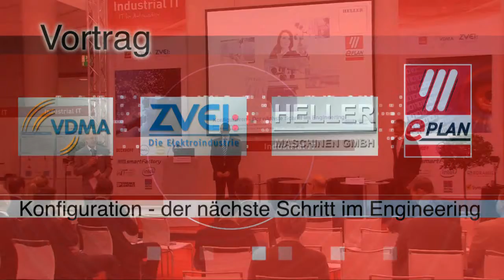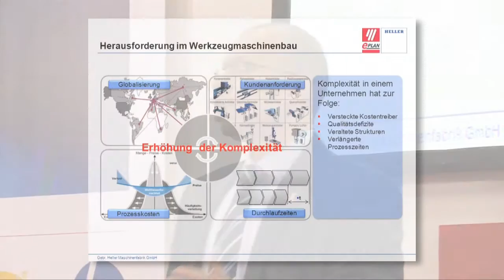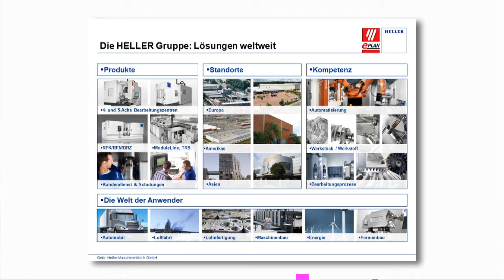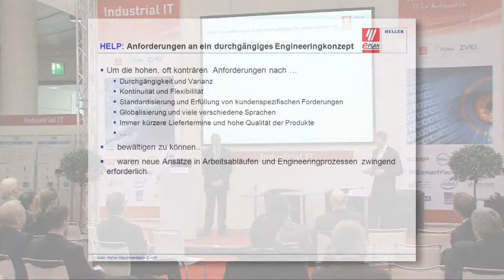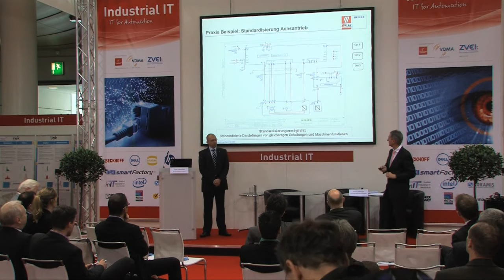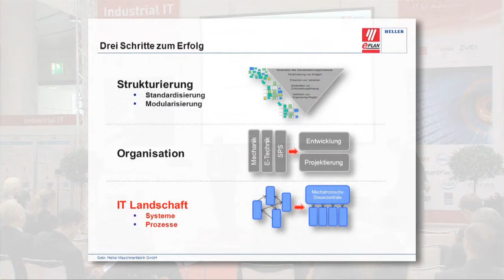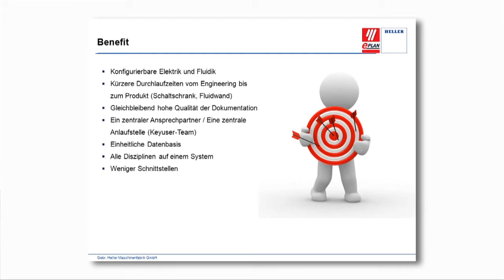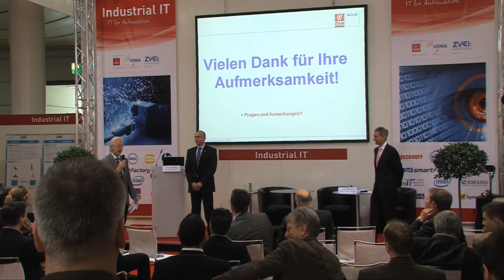Konfiguration -- der nächste Schritt im Engineering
Klaus Riexinger, Gebr. Heller Maschinenfabrik, und Timm Hauschke, EPLAN Software & Service, sprechen auf dem Industrial IT Forum im Rahmen der Hannover Messe 2012 über das Engineering von morgen.